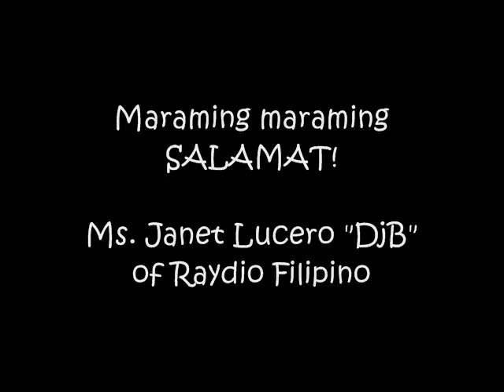Dedication Song: "A BID OF FAREWELL" (dedicated to DjB's Sayonara Edition in Raydio Filipino)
I will not forget the day when Ms. Janet Lucero "DjB"
started to lend her hands in able to reach our music.
Thank you so much for your all-out love and support to all of us Indie artists.
May God reward you for your kindness.
I wish you all the best. Be the best. Goodluck.

A BID OF FAREWELL.
An original composition of Mark Tampos Dumol a.k.a. "Nissimac Eternal"

║┗┛║┗━╣┃║┃║ X X ║
╚┛┗╩━━╩━╩━╩━━  , mga ka-Nissimackers.